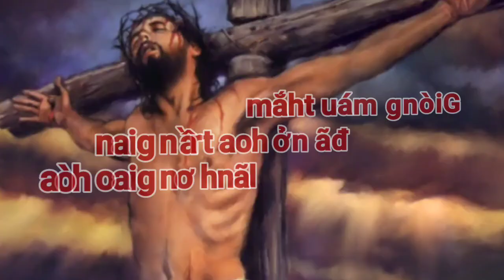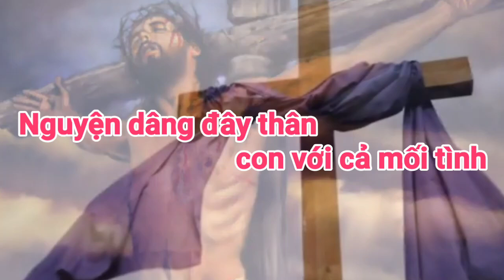(TN) Hy Lễ Vượt Qua (Chiều xưa, Chúa đã hiến thân trên thập giá...) - Việt Khôi